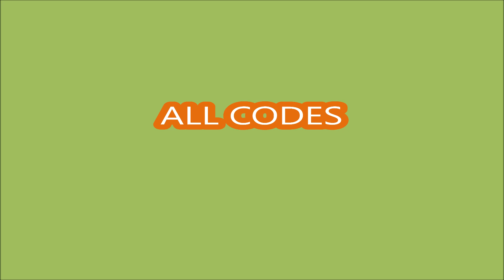*ALL CODES WORK* [UPDATE 1] Anime Smash ROBLOX | 5 MAY 2023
Welcome to Anime Smash Simulator!
- ALL CODES WORK
-  [UPDATE 1]
- 5 MAY 2023